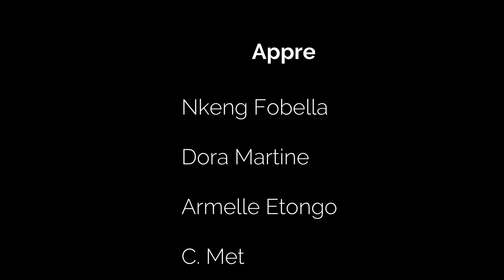Things you should know before going to the hospital and laboratory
Ever wonder why some people get served before others at the hospital? Or why some people get their laboratory test results before others? These are the answers you have been looking for!